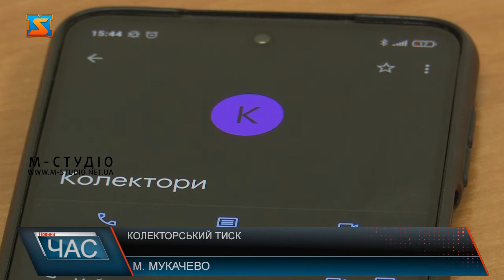Колекторський тиск. Як протистояти?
В наш час у людей дуже часто виникає багато питань, пов’язаних з випадками незаконних дій колекторів, а саме безпідставних телефонних дзвінків з погрозами про повернення коштів, взятих у кредит, візитів представників колекторських компаній до осель громадян, залякування родичів, надсилання «листів щастя». Такі дзвінки чи не щодня отримують тисячі українців. Повернути кошти, інколи навіть у грубій формі з погрозами – до таких дій вдаються колектори.Що стосується родичів, то юрист розповідає, колекторські компанії не можуть збирати та обробляти інформацію стосовно третіх осіб, у тому числі і родичів.Як правило, «політ фантазії» колекторських компаній щодо методів «вибивання» боргів нескінчений, головне  зберігати спокій і не піддаватись паніці.З надокучливими дзвінками та безкінечними смс повідомленнями із вимогами повернути кошти зіштовхнулась наша колега Валерія Дегтяр. Дівчина каже, не встигає блокувати номери телефонів.Валерія розповідає, людей про яких їй говорять колектори навіть і не знає.При виникненні ситуацій з колекторськими компаніями слід зберігати спокій, приймати виважені рішення та за захистом своїх прав звертатись до фахівців.